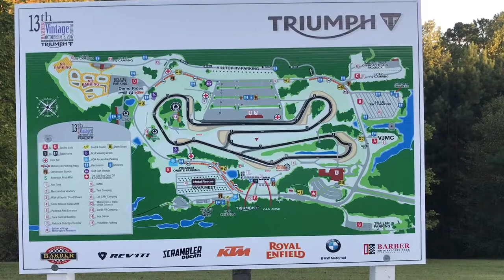Barber Vintage Motorcycle Festival - Norton road trip 2017 - Part 3 - Pits 1